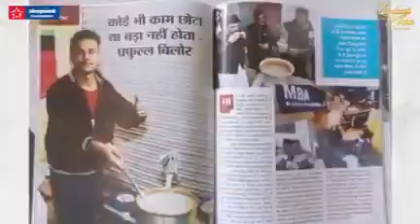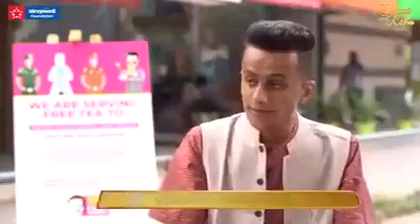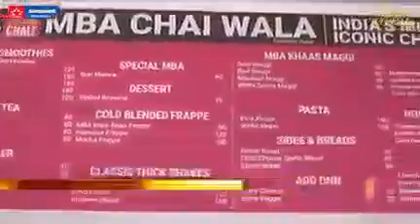Ground struggler has lot true wisdom then biggies or college booster nuisance advices ck